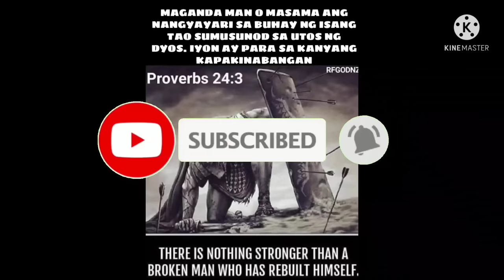karera ng kalabaw sa bungo gapan elimination BUHAY BUKID JRTV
karera sa bungo gapan elimination